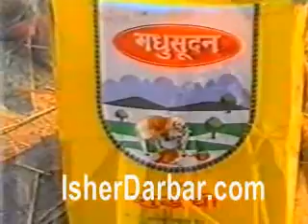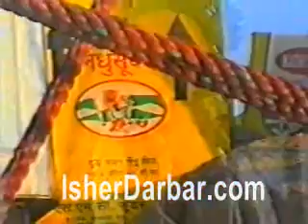Sant Baba Mann Singh Ji - 300 Years of the Khalsa - Anandpur Sahib Nagar Kirtan 1999 ISHERDARBAR.COM pt13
300 Years of the Khalsa - Anandpur Sahib Nagar Kirtan ISHERDARBAR.COM pt13